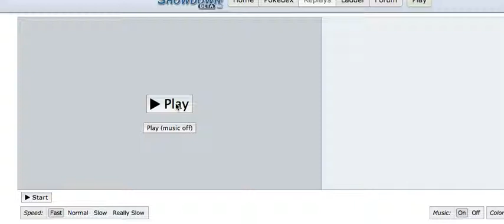WSGL - GBA Season 1 - All Star Game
The best Pokemon from season 1 of our weekly battling league duel on the all star battleground.

PS4 GamerTag: Chuck_Colorado